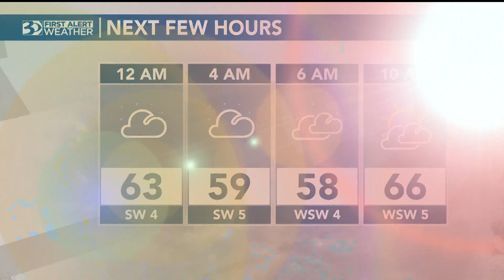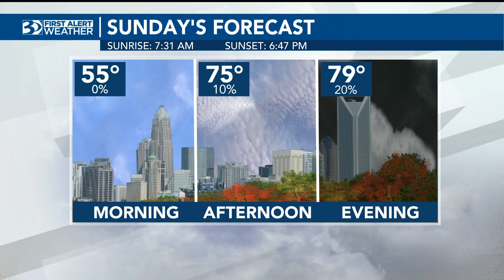Lileana Pearson Anchor A Block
Your top news stories for Saturday, October 15th.